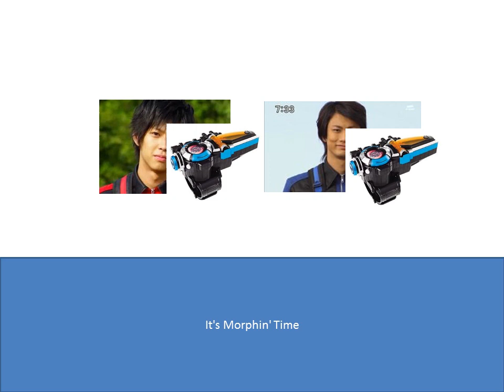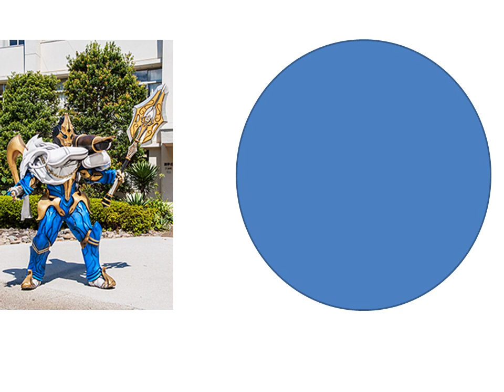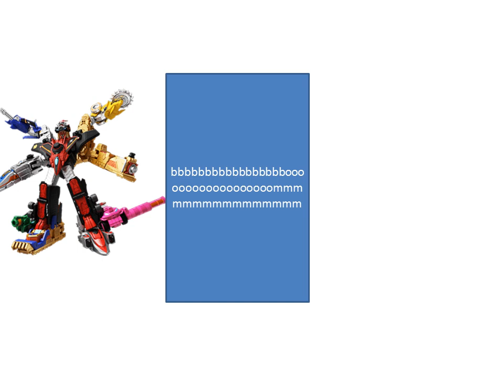super sentai police samurai mission train and lupin episode 40